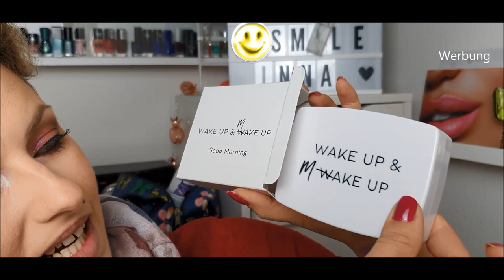BelleChloe Magnetische Wimpern 💗wakeupandmakeup🙈 |zu doof dafür ⁉️